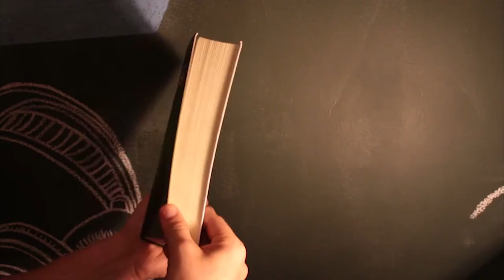Walter Longo - Coleção de Audiolivros | EP17 Bom de Orelha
Episódio 17 - COLEÇÃO WALTER LONGO

Neste episódio, Clayton fala sobre os audiolivros de Walter Longo, Presidente do Grupo Abril, que chegaram na Tocalivros em 4 títulos, confira com a gente!

Direção: Marcus Costa
Edição e Arte: Gustavo Leitão
Produção: Tocalivros Studios